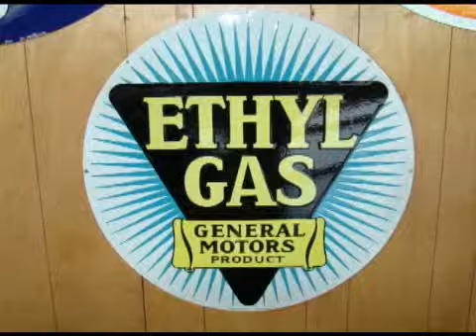First anniversary show of the The Cocklebur Morning Show # 27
Bobby Ray and Sally Sue celebrate their first year as hosts of the Cocklebur Morning Show, bringing you the best of their musical guests, people with interesting hobbies or businesses, and people making a difference in communities across southern Minnesota.